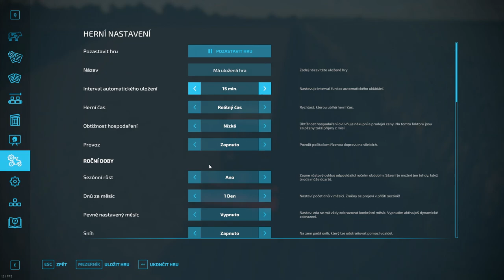REGION: HANÁ E06 | FS22 TIMELAPSE | Another cultivation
REGION: HANÁ